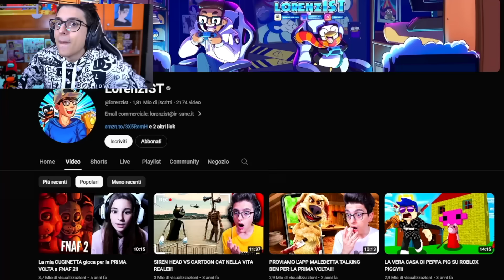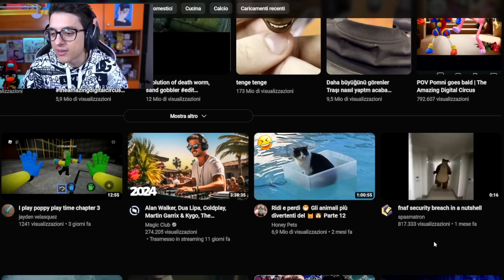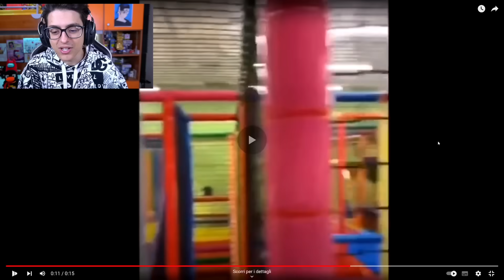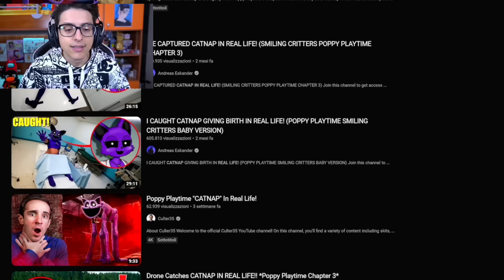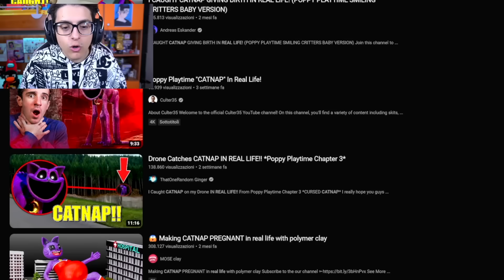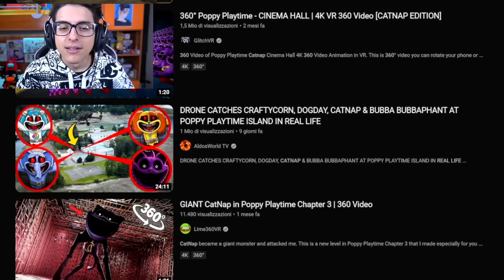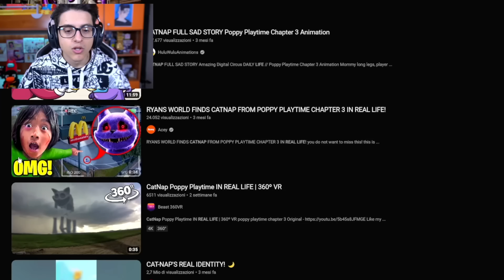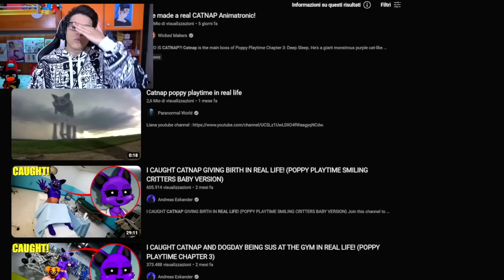CATNAP È STATO VISTO NELLA VITA REALE?!!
Oggi vedremo i video del vero CATNAP di poppy playtime capitolo 3 ma nella VITA REALE!! è stato davvero avvistato CATNAP nella vita reale insieme a DogDay, Miss Delight miss delizia, Kissy Missy ed Huggy Wuggy?!! In questo video lo scopriremo!!